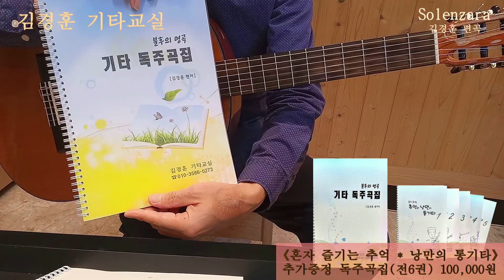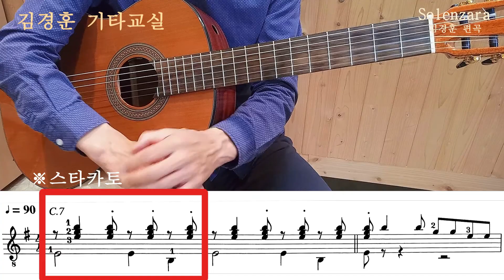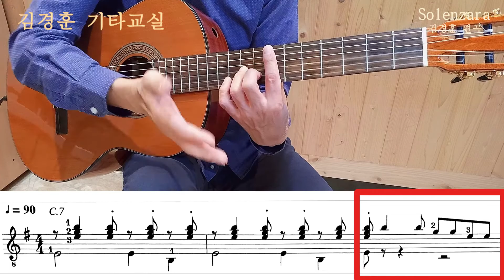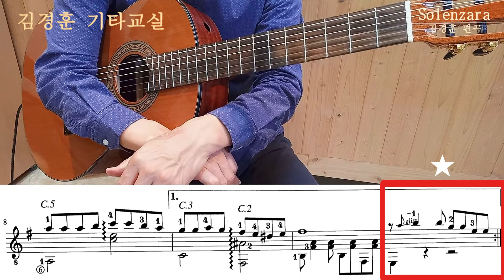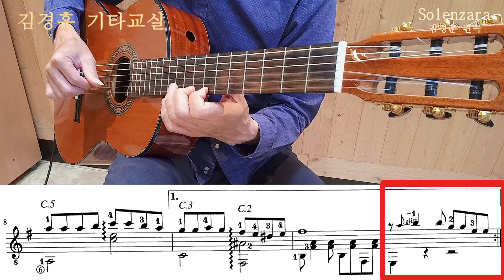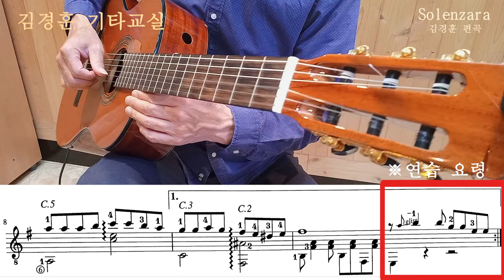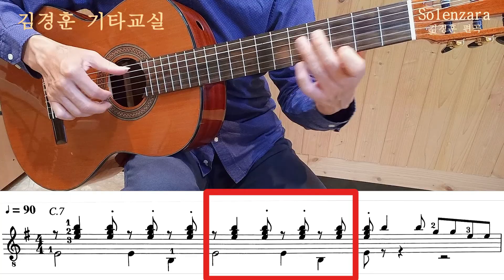[혼•즐 통기타📺] #16.쏘렌자라 (해설1) / 음악적으로 아름답게 뮤트하는 법 / 김경훈 기타교실